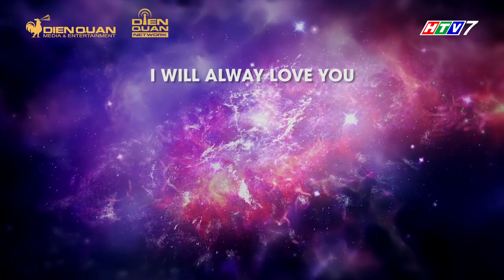Giọng Ca Bất Bại | Tập 13 Full: Mỹ Tâm, Đàm Vĩnh Hưng thích thú với "bản sao" của Orange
Trong tập 13 Giọng Ca Bất Bại, bộ ba giám khảo và khán giả sẽ tiếp tục cuộc tìm kiếm các ứng viên xuất sắc nhất để "chiến đấu" với top 5 ngôi sao. Trong tập này, bộ ba giám khảo vô cùng bất ngờ với sự xuất hiện của "bản sao" Orange.

Giọng Ca Bất Bại là chương trình truyền hình thực tế tìm kiếm âm nhạc đầu tiên có giải thưởng là MV được đầu tư hoành tráng, chuyên nghiệp với giá trị lên đến 500 triệu đồng. Nếu bạn là quán quân của Giọng Ca Bất Bại, bạn sẽ sở hữu ngay 1 MV khủng mà bất kì ai, bất kì ca sĩ nào cũng phải mơ ước.
Đón xem Giọng Ca Bất Bại phát sóng lúc 20:35 Thứ Tư hàng tuần trên HTV7.